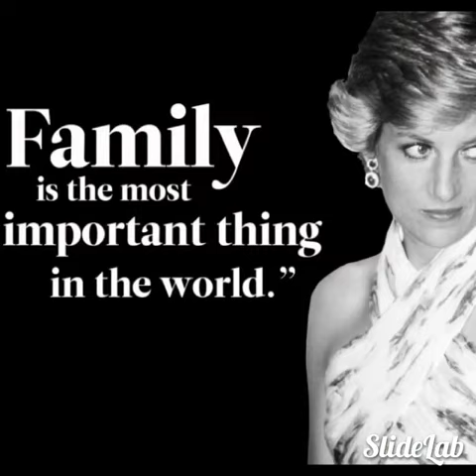Princess Diana 1961-1997 20 Years Tribute/Photo Montage 🇬🇧🎗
No negative disrespectful BS on this video please.

This a respectful tribute that I tried my best on too such a classy down too earth lady/women the world lost 20 Years Ago on August 31st 1997..

Rest In Peace Lady Diana